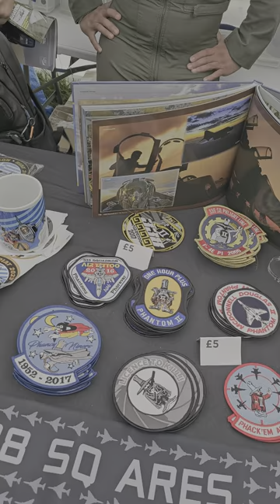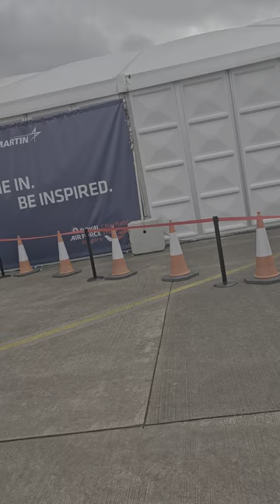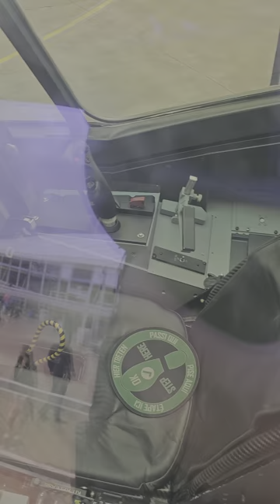RIAT UK 🇬🇧 BASE R.A.F FAIRFORD & COMPARTIDA CON US 🇺🇸 AIR FORCE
The Royal International Air Tattoo (RIAT) is the world's largest military air show, held annually in July, usually at RAF Fairford in Gloucestershire, England in support of The Royal Air Force Charitable Trust.